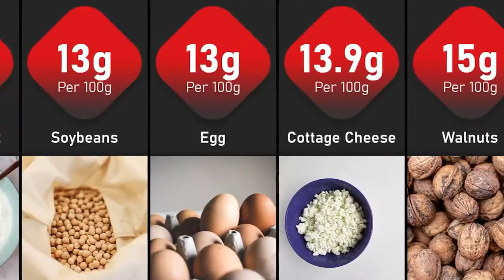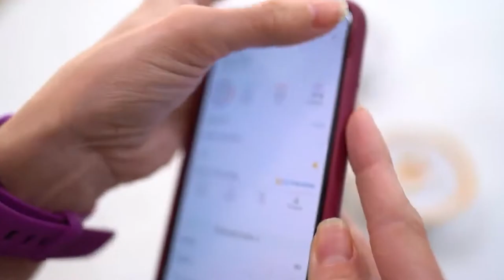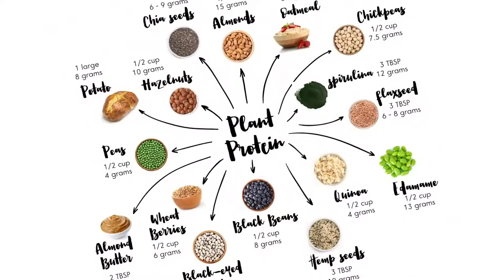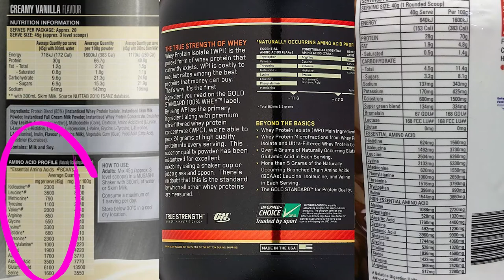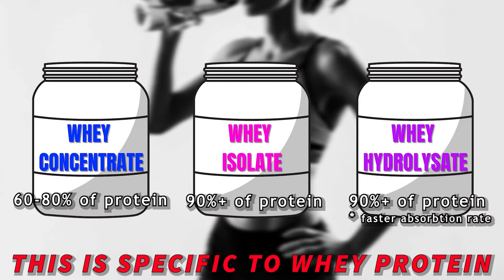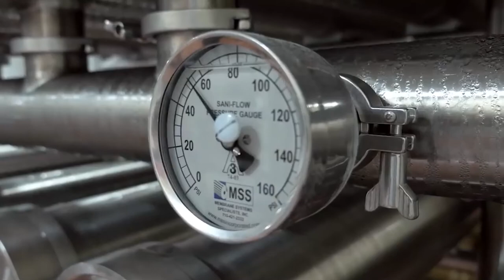DO PROTEIN SHAKES HELP?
Do protein shakes help you achieve your fitness goals? There is so much misinformation about protein shakes, and how they can help you at the gym or in your fitness journey, that it's hard to know what is what.

Like anything, the science matters. Science says that it is possible for most people to get all the protein they need from whole foods. However, if you are looking to add some calories, or specifically up your protein without affecting other macros, they can help.

---CHAPTERS---

00:00  -  Intro
00:35  -  Optimal Quantity & Frequency of protein
02:47  -  Differences in Quality of protein
04:35  -  4 Reasons protein shakes are helpful
05:31  -  What to look for when buying protein powder
08:00  -  Protein bars
08:28  -  Outro
08:46  -  BONUS: BLOOPERS